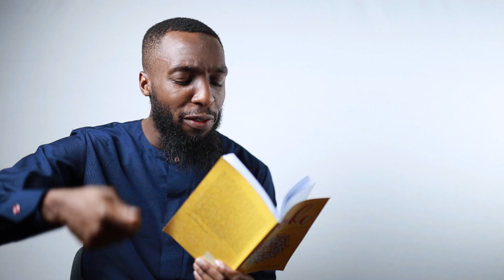Searching For Love (Spoken Word Poem) by Youssef Kromah